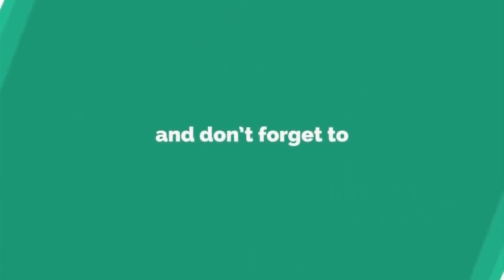Field level investigation into cybercrime సైబర్ నేరాల పట్ల క్షేత్ర స్థాయి దర్యాప్తు : KHAMMAM TV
Field level investigation into cybercrime  సైబర్ నేరాల పట్ల క్షేత్ర స్థాయి దర్యాప్తు
సైబర్ నేరాల పట్ల క్షేత్రస్ధాయిలో దర్యాప్తు చేపట్టాలని పోలీసు కమిషనర్ తఫ్సీర్ ఇక్బాల్  అధికారులకు ఆదేశించారు.
ఖమ్మం గ్రామీణ పోలీసు డివిజన్ అధికారులతో నేర సమీక్ష సమావేశం నిర్వహించారు.  ఈ సందర్భంగా పోలీసు కమిషనర్ మాట్లాడుతూ ..
 భవిష్యత్తులో సైబర్ నేరాలపై అధిక సంఖ్యలో కేసులు నమోదు అయ్యే అవకాశం వున్నందున పోలీసు శాఖలోని ఇంఫర్మెషన్ & టెక్నాలజీలో మెరుగైన శిక్షణ పొందాలని సూచించారు. అదేవిధంగా అజ్ఞాత వ్యక్తుల ఫోన్లకు, మెసేజ్ లింకులకు స్పందించకుండా ప్రజలు అప్రమత్తంగా ఉండాలని పోలీసు కమిషనర్ సూచించారు. మహిళల భద్రతకు అధిక ప్రాధాన్యత ఇస్తూ...
పోక్సో యాక్ట్ (ప్రొటెక్షన్ ఆఫ్ చిల్ర్డన్‌ ఎగైనెస్ట్ సెక్సువల్ అఫెన్సెస్ ) కేసుల్లో విచారణ వేగవంతం చేసి నేరస్ధులకు శిక్ష పడేలా చోరవ తీసుకొవాలని సూచించారు.
సమావేశంలో అదనపు DCP ఇంజరాపు పూజా, గ్రామీణ ACP వెంకటరెడ్డి , CCRB ACP నాయక్, CI లు సంపత్ కుమార్, సత్యనారాయణ రెడ్డి, సతీష్ , శ్రీనివాస్, సాంబరాజు, అంజలి, SI రంజిత్ కుమార్ పాల్గొన్నారు.